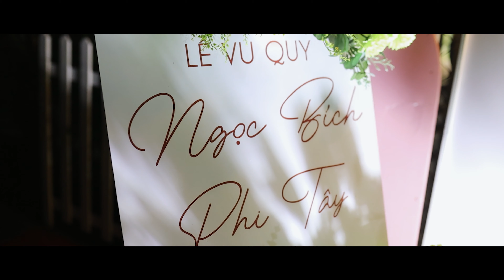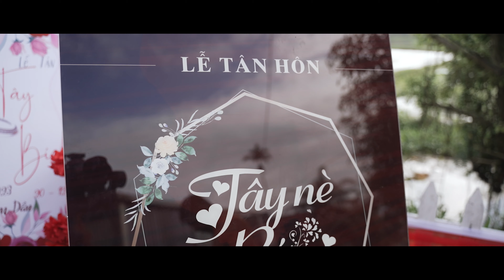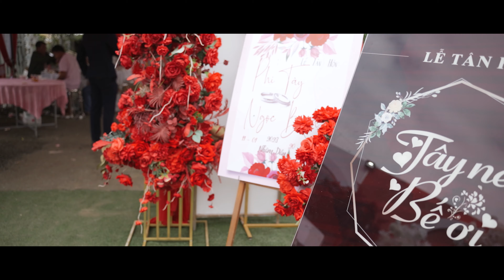PHÓNG SỰ CƯỚI - PHI TÂY+NGỌC BÍCH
𝐰𝐰𝐰.𝐦𝐫𝐜𝐮𝐢.𝐢𝐧𝐟𝐨
𝟎𝟑𝟕𝟓 . 𝟕𝟕𝟕 . 𝟓𝟓𝟓